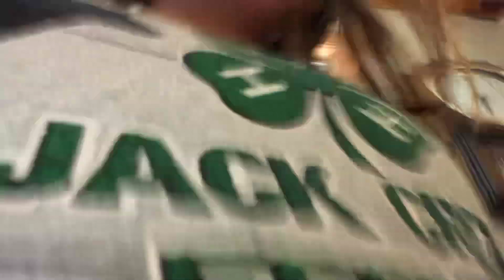A fun and funny video